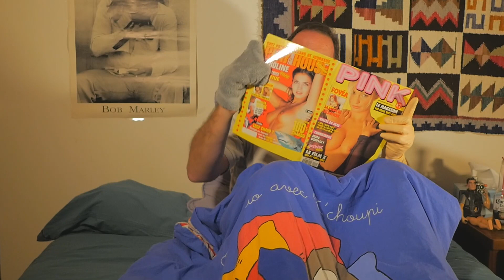Cendrillon 2020 Le Film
La compagnie du Boulevard, qui n'a pas eu la chance de faire son spectacle de théâtre, pour le mois de Mai, du à certain virus, au nom de bière mexicaine, vous propose la présentation des personnages, version confiné!
Toute ressemblance avec des personnages ayant réellement existé ne serait que fortuite!